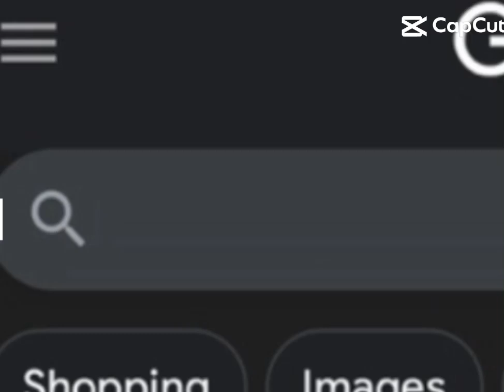February 4, 2024